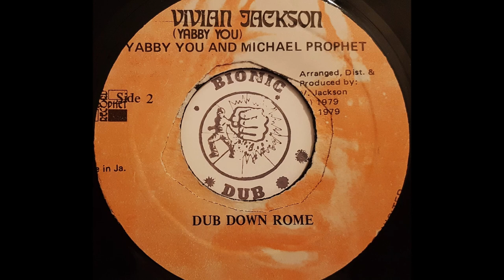MICHAEL PROPHET - Mash Down Rome [1979]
PROPHET RECORD 7" Vivian Jackson production